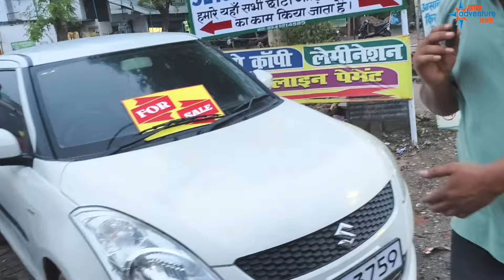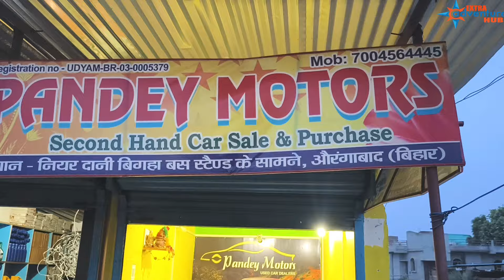Second Hand Car Bajar Aurangabad Bihar || औरंगाबाद में सेकंड हैंड कार का लगा मेला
used car dealer auctionsused cars in delhiused cars in mumbaigaurav sethiSecond hand kar Bajar car bazar muzaffarpursecond hand car in muzaffarpur ramdayaluSecond hand car bazar biharbihar car bazarpatran car market punjabSecond hand car bazar aurangabad biharhow to buy a carhow to sell a carUsed car salescorpio for sale in patnaSecond hand kar Bajar Patna patna car second hand